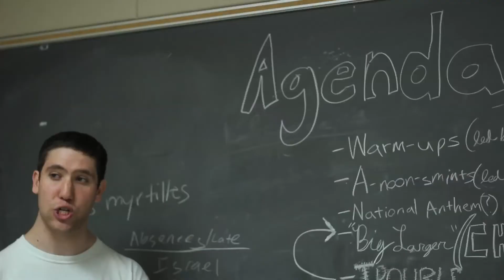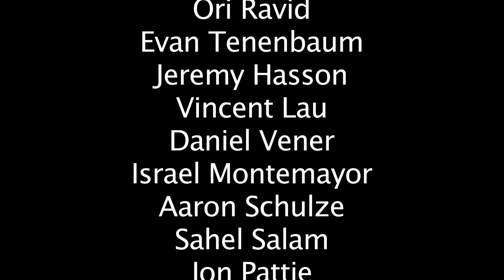Songhorns 'I Knew U Were Trouble' Promo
Catch the Texas Sognhorns perform this Taylor Swift classic at their Spring 2013 End of Semester Showcase!